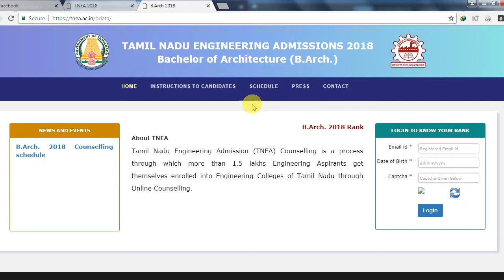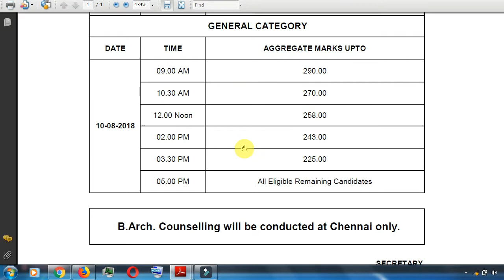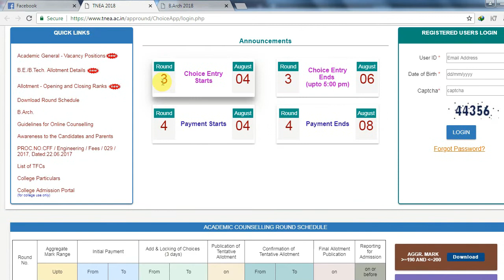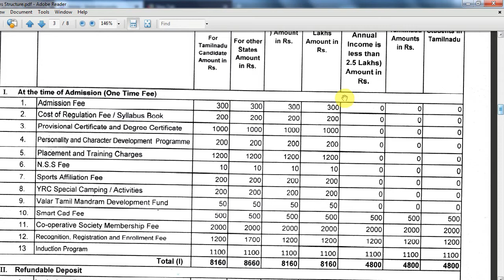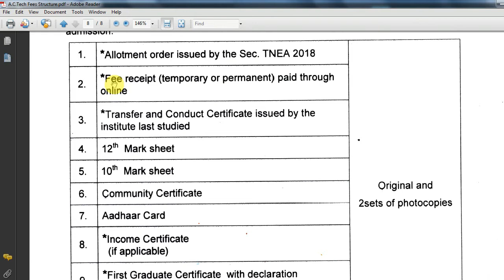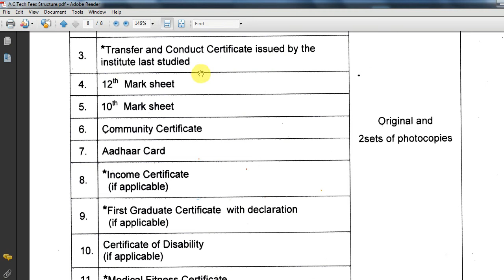TNEA Latest Updates 2018 | College Admissions | B.Arch., படிப்பில் சேர வரும், 10ல் கவுன்சிலிங்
B.Arch., படிப்பில் சேர வரும், 10ல் கவுன்சிலிங்
பி.ஆர்க்., படிப்புக்கு, வரும், 10ம் தேதி கவுன்சிலிங் நடத்தப்படும்' என, அண்ணா பல்கலை அறிவித்துள்ளது.அண்ணா பல்கலை இணைப்பு கல்லுாரிகளில், 50க்கும் மேற்பட்டவற்றில், பி.ஆர்க்., மற்றும் எம்.ஆர்க்., படிப்புகள் நடத்தப்படுகின்றன.
இந்தக் கல்லுாரிகளில், பி.ஆர்க்., படிப்பில் உள்ள, 2,200 அரசு ஒதுக்கீட்டு இடங்களுக்கு, அண்ணா பல்கலை சார்பில், ஒற்றை சாளர முறையில் கவுன்சிலிங் நடத்தப்படுகிறது.

இந்த ஆண்டு கவுன்சிலிங்கிற்கு, ஏற்கனவே விண்ணப்பங்கள் பெறப்பட்டுள்ளன. இதில், 1,824 பேரின் விண்ணப்பங்கள் பரிசீலிக்கப்பட்டு, ஜூலை, 26ல் சான்றிதழ் சரிபார்ப்பு நடத்தப்பட்டது.

இந்நிலையில், மாணவர்களுக்கான தரவரிசை பட்டியல் நேற்று வெளியிடப்பட்டது. இந்த பட்டியல் அடிப்படையில், வரும், 10ல், கவுன்சிலிங் நடத்தப்படும் என, அறிவிக்கப்பட்டுள்ளது.அன்று காலை, 8:00 மணிக்கு, மாற்று திறனாளிகள், விளையாட்டு பிரிவு மாணவர்கள் மற்றும் முன்னாள் ராணுவ வீரர்களின் வாரிசுகளுக்கான இட ஒதுக்கீட்டிற்கு கவுன்சிலிங் நடக்கும். 9:00 மணி முதல், பொது பிரிவு மாணவர்களுக்கு கவுன்சிலிங் நடக்கும்.இதற்கான பட்டியல், அண்ணா பல்கலையின் இணையதளத்தில் வெளியிடப்பட்டுள்ளது.